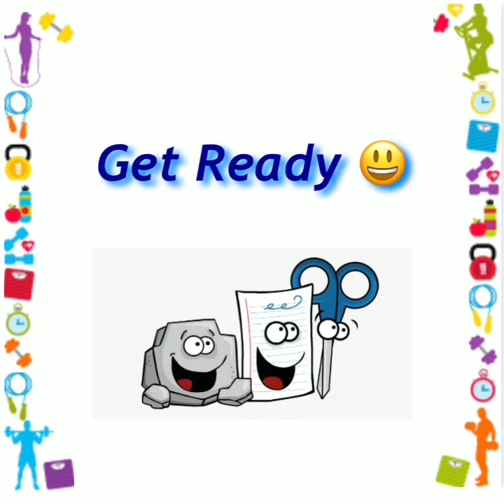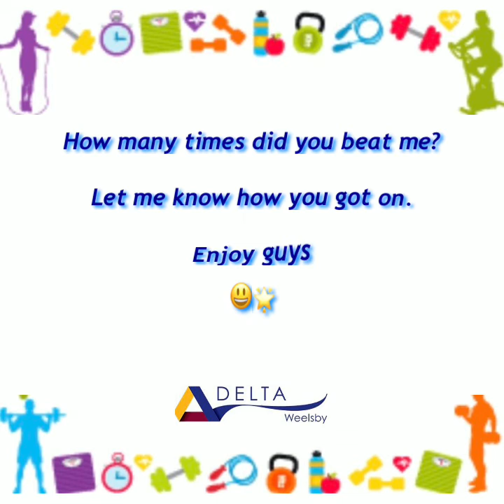Mr Daines' Daily Challenge 24/2/2021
Try this challenge, let us know how you get on.

Share your attempts on social media.